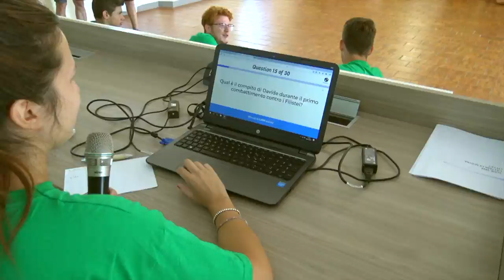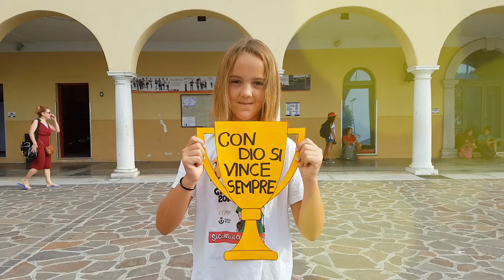Hi I'm Eliana... - Video 4 & 5 Serata Finale